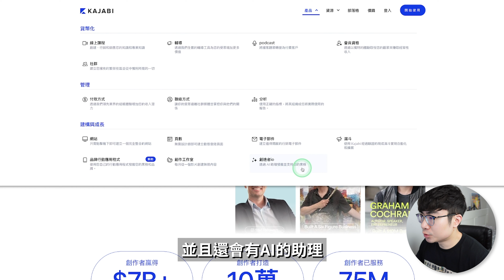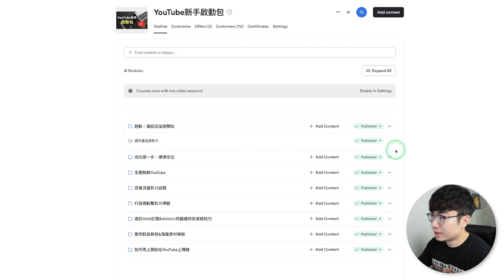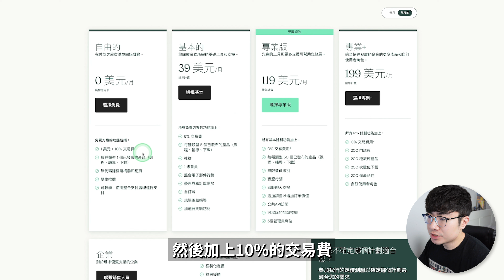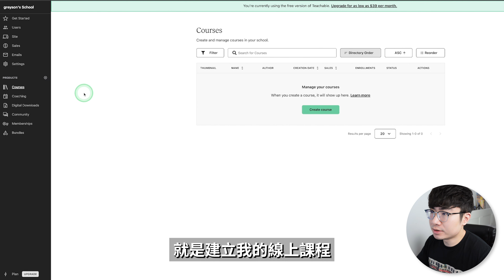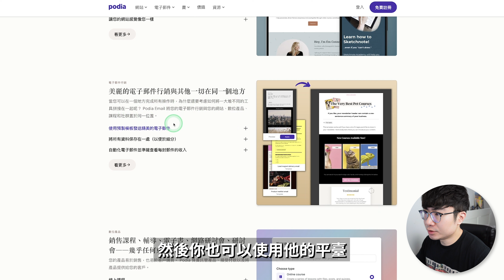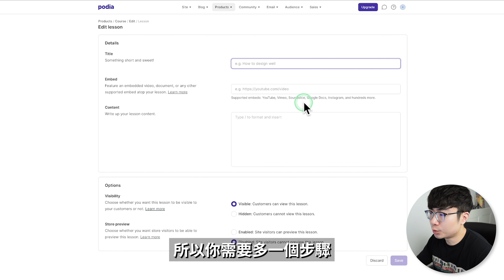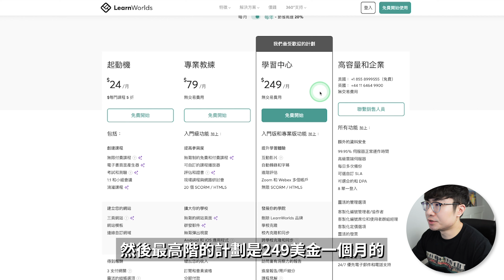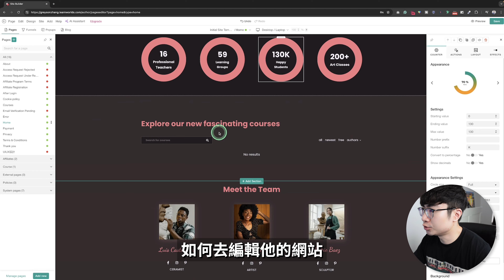【2024年最推薦使用的線上課程平台】Kajabi vs. Teachable vs. Podia vs. LearnWorlds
2024年哪個線上課程平台最適合你去建立並且銷售線上課程呢？這期影片我會讓你從不知所措，到非常有信心做出最適合你的決定。我會分享給你4個人氣很高，功能強大的線上課程平台，帶你深入了解每個平台，不僅是對於你創建課程的體驗，還有對於你學生的體驗。我會告訴你每個平台的優點和缺點，以及每個平台最適合的使用對象。看完這期影片之後，你將會找到最適合你的平台，開始去發展你的線上課程事業。

時間軸：
0:00 開場
0:48 Kajabi功能和價格
4:15 Kajabi網頁
4:39 Kajabi具體界面
6:46 Kajabi優缺點
7:30 Kajabi適合誰
8:12 Teachable功能和價格
10:06 Teachable網站
10:24 Teachable具體界面
12:19 Teachable優缺點
12:53 Teachable適合誰？
13:26 Podia功能和價格
16:14 Podia網站
16:27 Podia具體界面
17:48 Podia優缺點
18:51 Learn Worlds功能和價格
21:15 Learn Worlds網頁
21:29 Learn Worlds具體界面
23:10 Learn Worlds 優缺點
23:54 Learn Worlds 適合誰？
24:16 新手如何創建線上課程